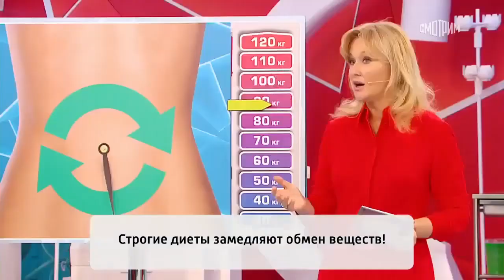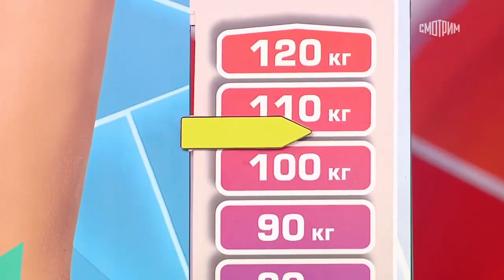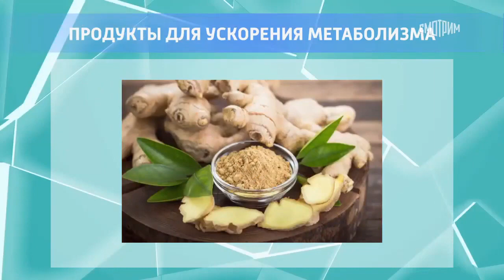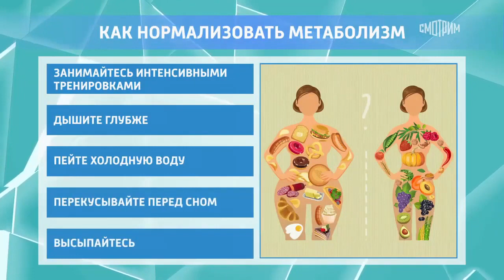Как похудеть, не нарушая метаболизм?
Гармонично выглядеть и при этом отлично себя чувствовать – естественное желание каждого. Как сделать это правильно, расскажут в видео из передачи «О самом главном» академик РАН, главный научный консультант компании Peptides В.Х. Хавинсон и профессор, д.м.н. С.В. Трофимова.